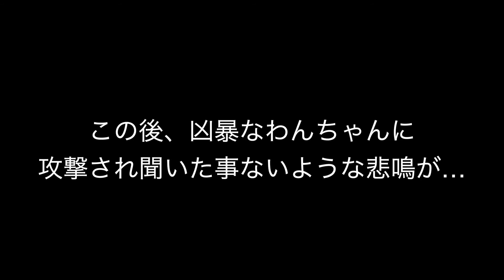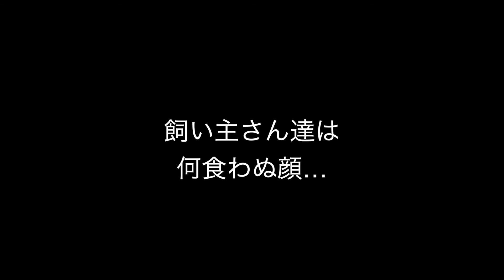【 事件勃発！】はじめてドッグランにチワワ×ミニピンMIX犬の子犬チワピンびるすとお出掛け。【ドライブデート】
はじめてドッグランにチワワ×ミニピンMIX犬の子犬チワピンびるすとドライブデートでお出掛け。
怪我しなくてよかったけど、噛まれたり何度も倒されたりして大変でした。

せっかく楽しそうだったのにびるすも一気にテンションダウン…
トラウマになってないといいです。

わんちゃんを飼うのも、YouTubeも初めてなので
■金曜日～火曜日19時にアップしてます。

2020年10月25日産まれ800gのチワピン(ロングコートチワワ×ミニチュアピンシャー)男の子をお迎えしました。
やんちゃで甘えん坊な、びるすの成長記録です。

【Profile】
＊NAME：BEERUS　（びるす）
＊BIRTHDAY：10/25/2020　（2020年10月25日）
＊DOG BREED：CHIHUAHUA × MINIATURE PINSCHER MIX　（ロングコートチワワ×ミニチュアピンシャーのMIX犬）
＊SEX：MALE　（雄）
＊BODY WEIGHT：800g